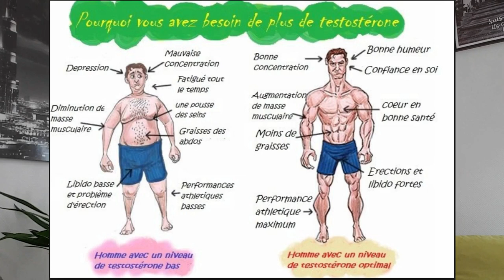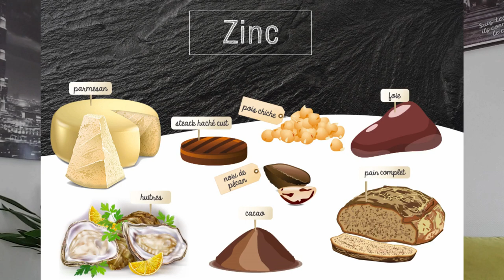Augmenter sa testostérone, le ZINC. 30 jours 30 conseils pour booster sa testostérone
🔸Augmenter sa testostérone avec le ZINC🔸

👉 SUIVEZ NOUS

🎦 Nouvelle vidéo chaque chaque jour

LE ZINC.

Le zinc est un oligo-élément qui intervient dans de nombreuses réactions enzymatiques et joue un rôle important dans le métabolisme des protéines, des glucides et des lipides.

👉 Nous ne somme spas ce que l’on mange contrairement au dicton mais nous sommes ce que l’on assimile !

Pour faire simple les études font une corrélation entre déficience en zinc et faible testostérone. Concrètement il est possible que vous ne consommiez ou que vous n’assimiliez  pas assez de zinc au travers votre alimentation et relever les niveaux de zinc permet d’augmenter la production de testostérone.

🎵 MUSIQUE UTILISÉES

▶Musique proposée par La Musique Libre Joakim Karud - Rock Angel Joakim Karud